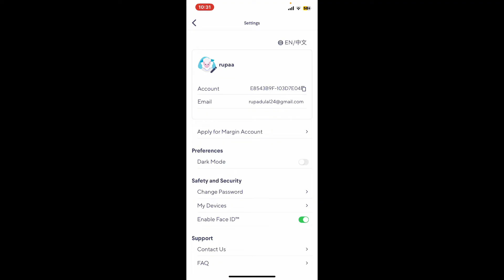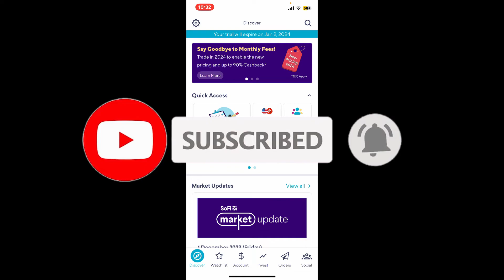How to Find SoFi Account Number 2023?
Unlock the key to your financial information with our tutorial on how to find your SoFi account number. Our step-by-step guide ensures a seamless process, allowing you to access and manage your financial details effortlessly. Watch now and gain control over your financial journey with SoFi!